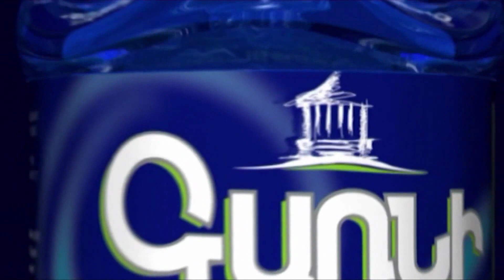Նոր զոհերի ու գերիների ֆոնին լոռեցի կնոջ խոստովանությունը Նիկոլին